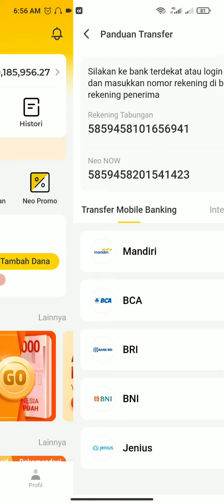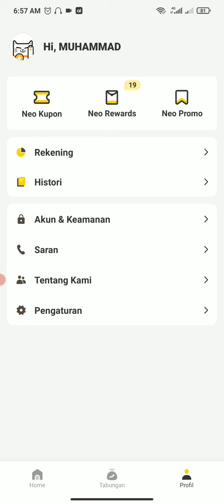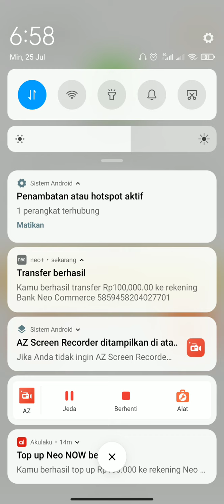CARA TRANSFER SALDO NEO NOW KE SESAMA BNC UNTUK MENGIKUTI PROMO NEO FORTUNE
Cara Transfer Ke Sesama BNC
1. Salin Rek NEO NOW
2. Kirim uang dari Bank BNC
3. Klik ke Sesama Bank BNC
4. Masukan Nomor Rek Neo Now
5. Kirim kemudian cek saldo Bank BNC temen-temen
6. Done.